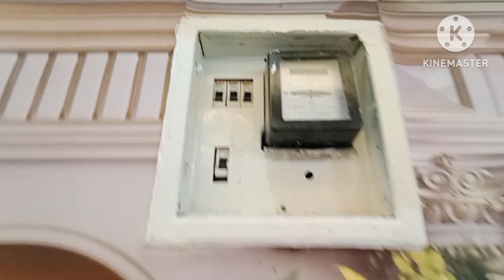فرصه في 2023 شقة راقيه للبيع مساحه 130 م تشطيب فاخر بجوار كنتاكي KFC و الشارع العمومي والمسجد الكبير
شقق للبيع و شقق و دوبلكس للبيع و شقق للبيع بالتقسيط  و اعلان عقارات و مواقع اعلان عقارات و اعلانات عقارات مجانية
متوفر لدينا ,,,,,,,,
بيع وشراء واستبدال ومشاركات وبيع لحساب الغير ( شقق ,,, شاليهات ,, شقق دوبلكس ,, فيلا ,, اراضي )
وحدات متميزة للبيع بسعر الكاش أو التقسيط المريح حتي 30 شهر تسهيلات في الدفع بدون اي فوائد والاستلام فوري وقت التعاقد
مساحات متنوعه - مداخل فندقية - تشطيب هاي لوكس - خطوات من البحر
جميع الوحدات مرخصه ومسجله بعقود ملكيه في جمعيه 6 أكتوبر للقوات المسلحه
العنوان / الاسكندريه _ العجمي _ كيلو 21 مدينه 6 أكتوبر شاطئ النخيل
المعاينه مجانيه طول أيام الاسبوع
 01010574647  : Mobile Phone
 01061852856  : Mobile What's